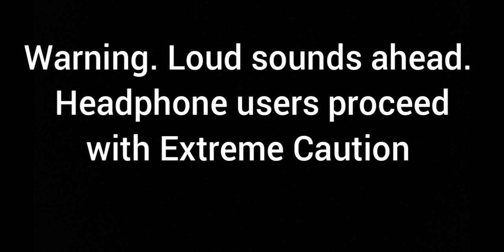Carnivores Dinosaur Hunter | T-Rex Pile up Compilation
12 minutes of pure T-Rex pile ups

Don't forget to leave a comment telling what you thought!